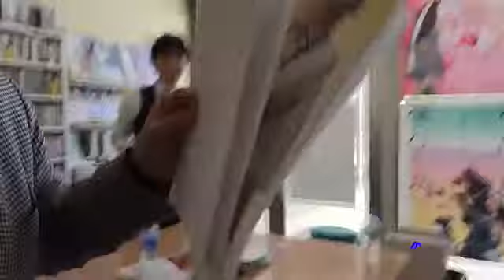11クリスタル 2015.4.17 昭和ロマン。立ち読み。エンディング